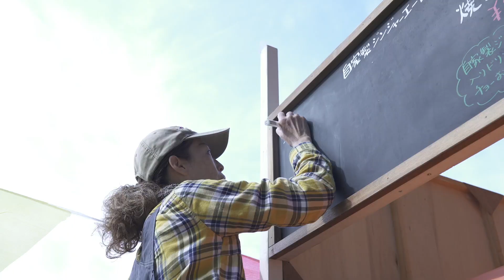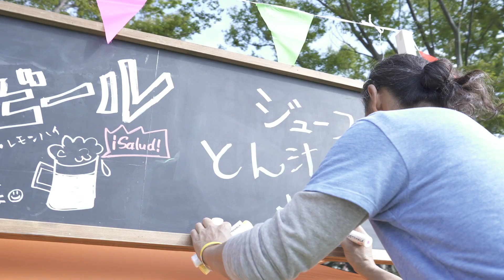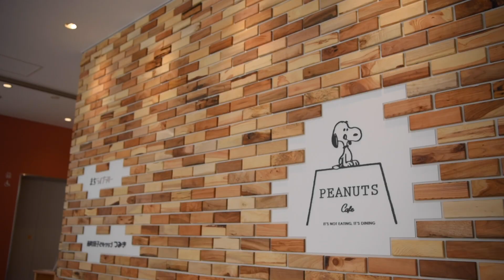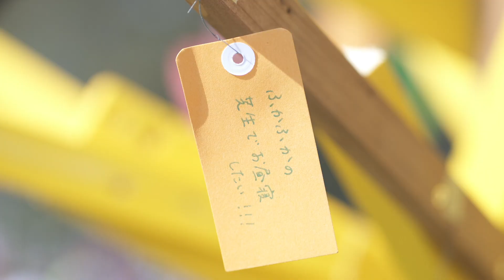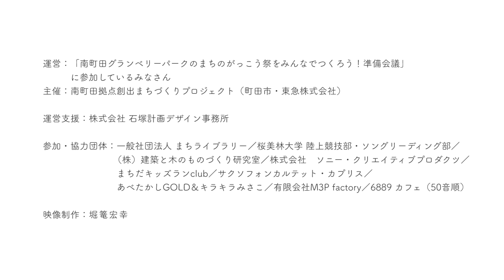南町田グランベリーパークのまちのがっこう祭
2019年11月2日に行われたまちのがっこう祭の様子 (c)Peanuts Worldwide LLC